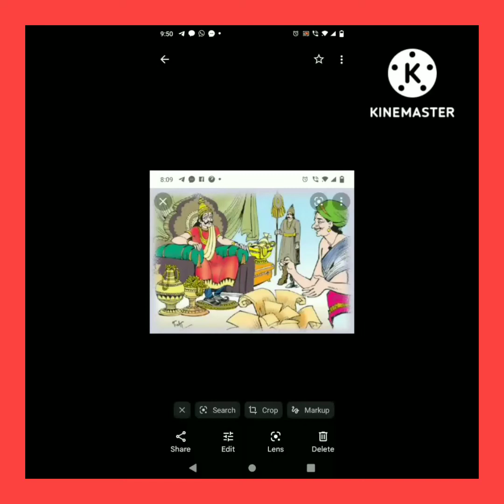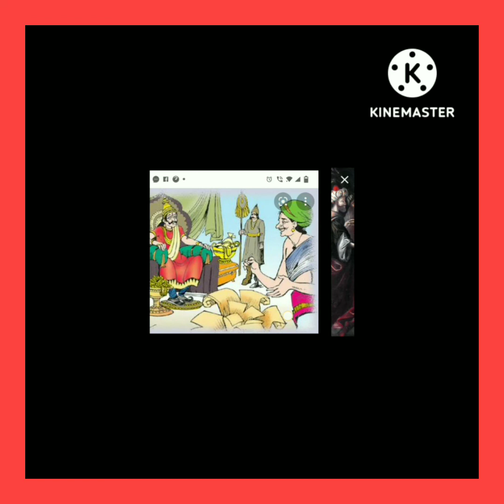கதை கேளுங்க 'எண்ணங்களே வாழ்க்கை' What you think is your life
எண்ணங்களே வாழ்க்கை